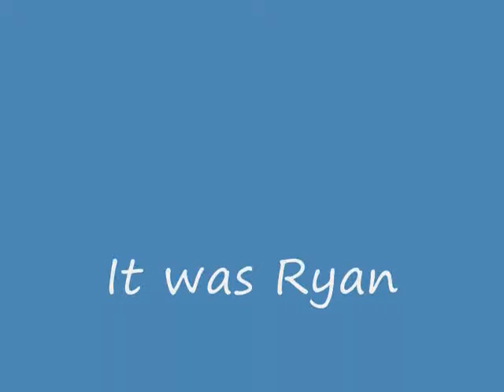125 Jamile In the bottom 4 solo and... Se1Eo8&9.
Jamile McGee's Solo in the bottom two

Watch this dancer in the bottom 4 do there solo. Will they be safe? Finish the video to find out.

Would you have voted for this dancer when this season was airing? Was this your favorite, or least favorite  dancer? Or did you like or hate someone else?

Now you can follow your favorite SoYouThinkYouCanDancer from the beginning.

I'm going to try to put all of So You Think You Can Dance performances on youtube.